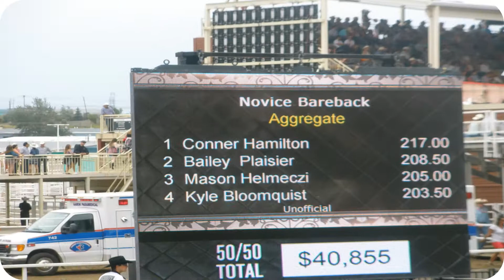Subject: Happy Stampede, 2017! Calgary, Canada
An amazing adventure… I enjoy this summer, 2017… in Calgary, Canada !  I hope… you will like it !